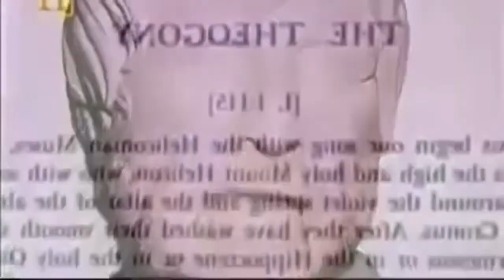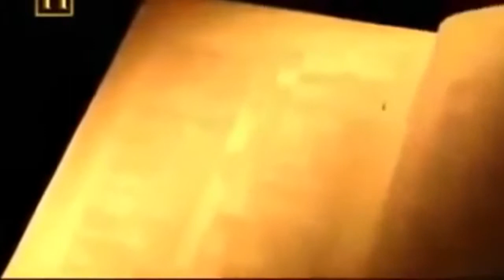Documentary 2018 DOCUMENTALES DE HISTORIA  LAS LEYENDAS GRIEGAS,HISTORIA,DOCUMENTALES DE HISTO